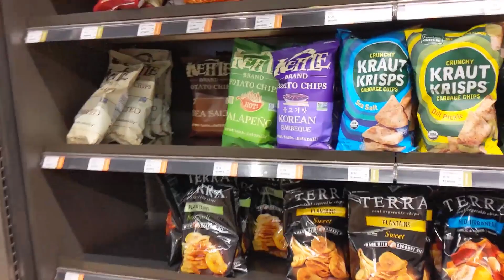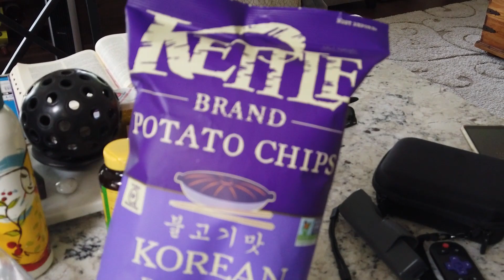Understanding Memento Mori + Sunday at Greenlake Park + Also let's make Panini Sandwiches!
Join us for a fabulous day over at Greenlake Park located in Seattle Washington! Today was supposed to rain, but we all know how the weather channel is...

So we took advantage of the beautiful sunshine and explored the off-lease dog park at greenlake park.

Discussions about "memento mori" as well as getting a better understand of how to take a look at some of the regrettable moments of our lives (if any) and how to better take advantage of those moments.

Last but not least, lets go shopping over at PCC market and buy the ingredients we need to make a fantastic Panini Sandwich for lunner!